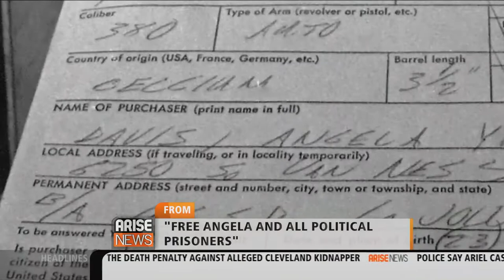05/07/2013 Arise America, Director Shola Lynch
Documentary filmmaker, Shola Lynch joined us as guest host. Shola shared with us her latest documentary "Free Angela and All Political Prisoners". The documentary chronicles the life of political activist,  Angela Davis.